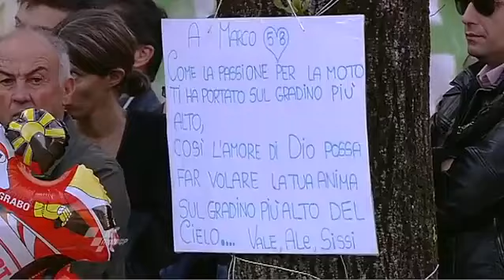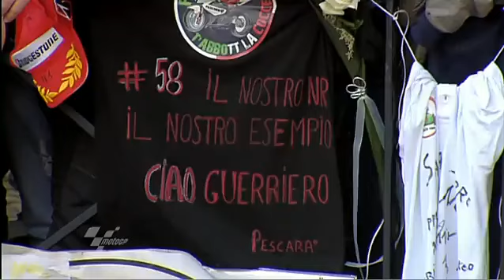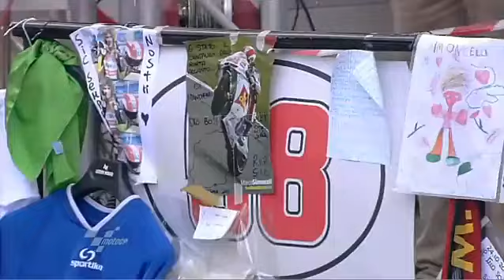Moto GP COVER Marco Simoncelli´s Funeral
Church ceremony covered in this video. R.I.P Marco Simoncelli